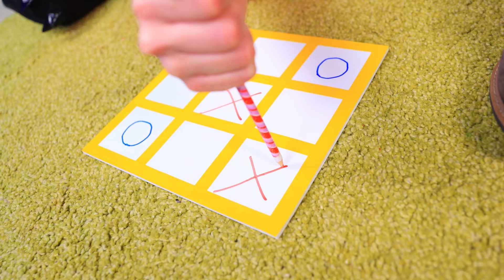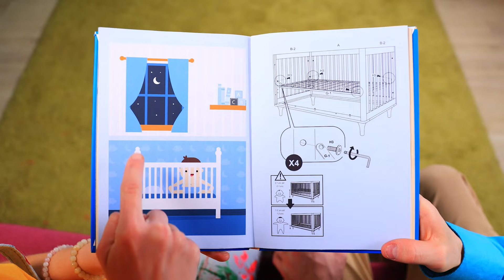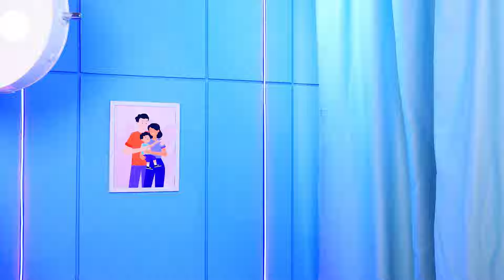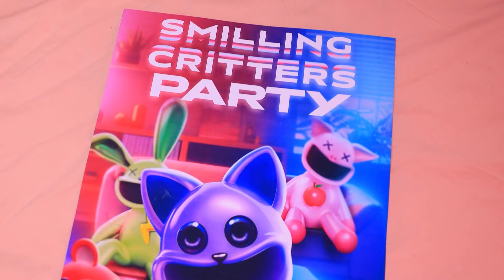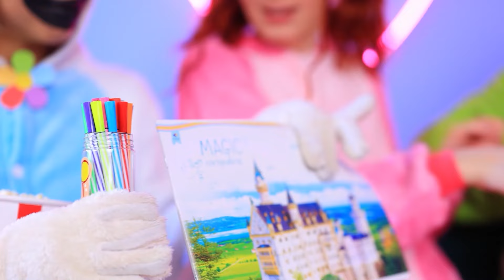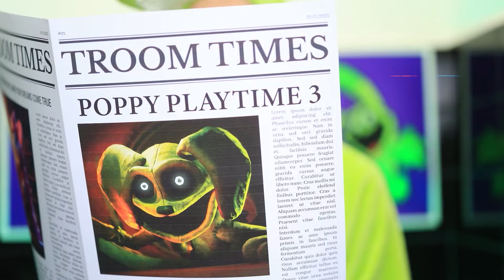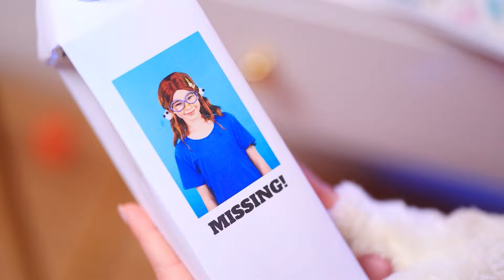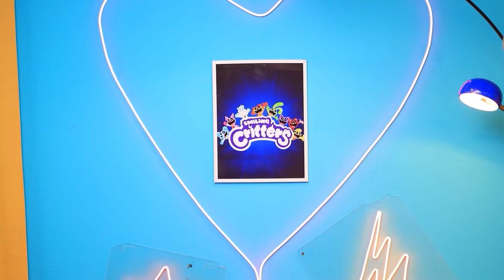Miss Delight és Mr. Delight Összeházasodnak?! Miss Delight Gyermeket Szül! Poppy Playtime 3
Mr. és Mrs. Delight bujkál az igazságszolgáltatás elől. CatNap és DogDay nyomozók vállalják az ügyet. De minél közelebb kerülnek hőseink az igazsághoz, annál veszélyesebb lesz a kalandjuk. Kiderül, hogy Mrs. Delight terhes. És ebben az állapotban mindenképpen jobb, ha nem haragítod magadra! Hiszen a híres fegyvere, akit Barbnak hív, akcióba léphet. És akkor valaki biztosan megsérül. Szeretnéd tudni, hogyan végződik ez a hihetetlen történet? Akkor siess és nézd meg új videónkat. Jó szórakozást. missdelight házasodj meg